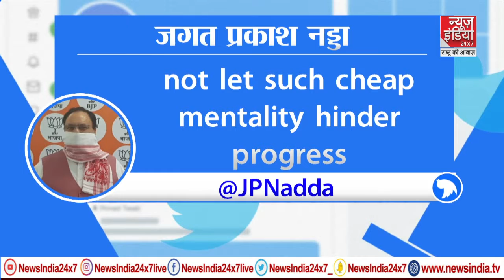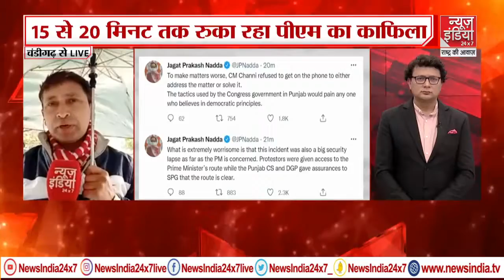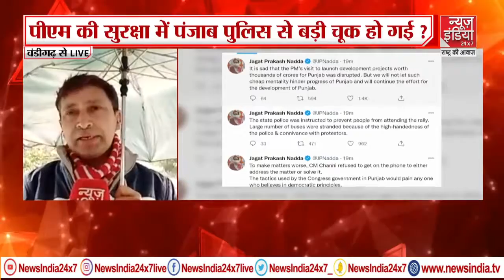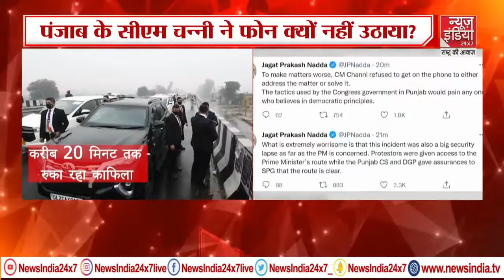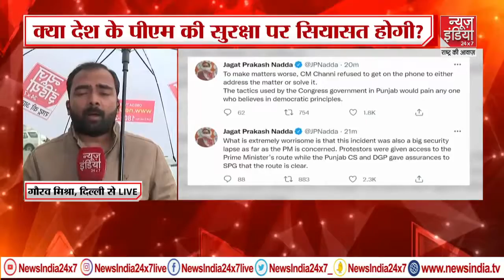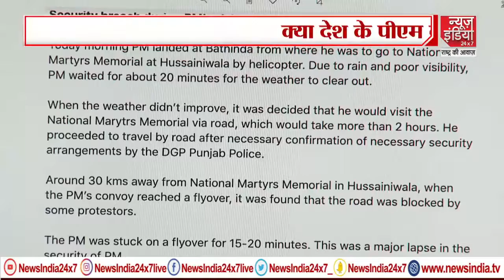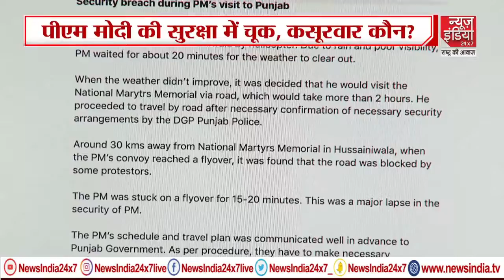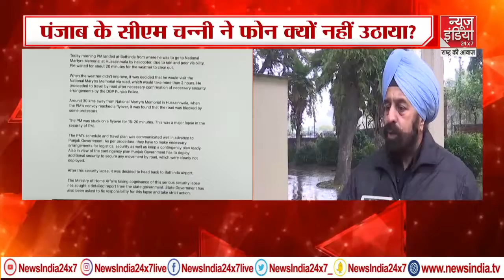PM Modi Punjab Rally Cancelled Updates : किस तरह फंसा रहा Modi का काफिला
पंजाब के फिरोजपुर में प्रधानमंत्री नरेंद्र मोदी की रैली रद्द हो गई है जिसकी वजह सुरक्षा में कमी बताई जा रही